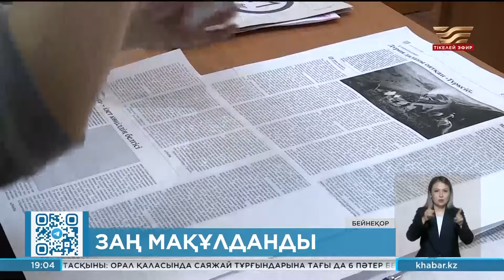Жаңалықтар | 06.06.2024 | 19:00